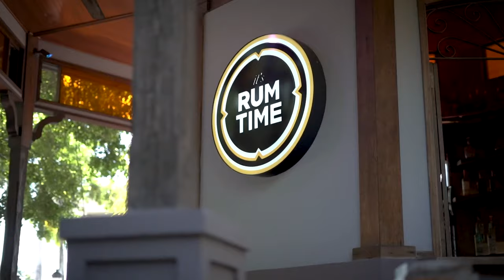02 PR GANA ENE 31 2022